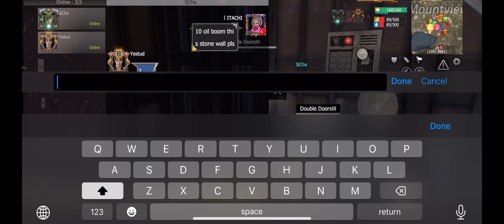I ONLINE RAID THIS CLAN 2ND TIME IN SAME SERVER | SOLO JOURNEY PART 5 | LAST ISLAND OF SURVIVAL